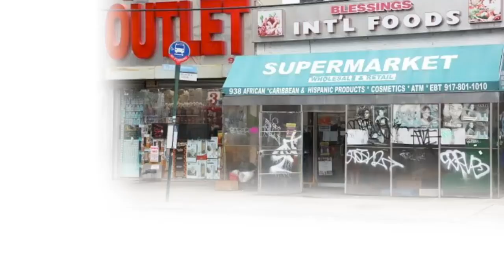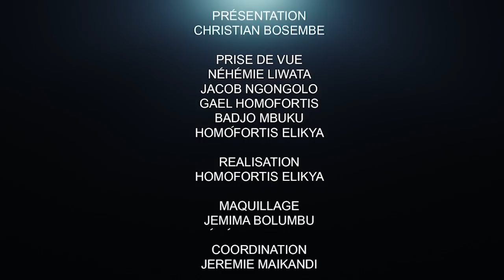CRITIK INFO 07.10.2021 QUI SORTIRA FATSHI DE CE GRAND PIÈGE ??: LES VÉRITÉS CACHÉES.